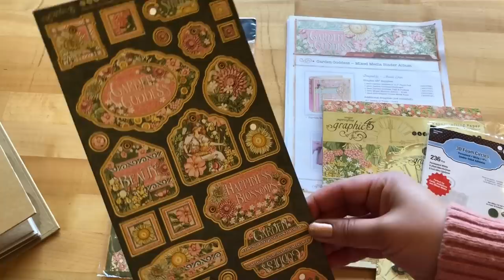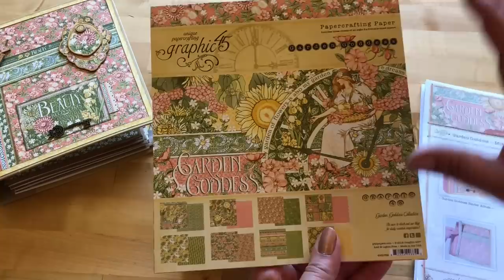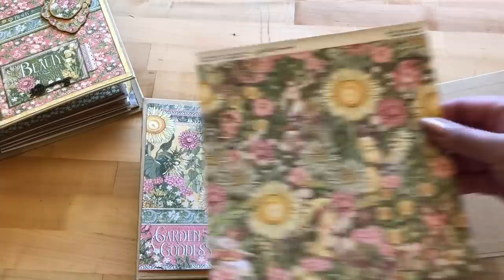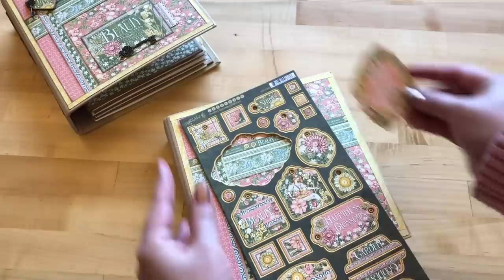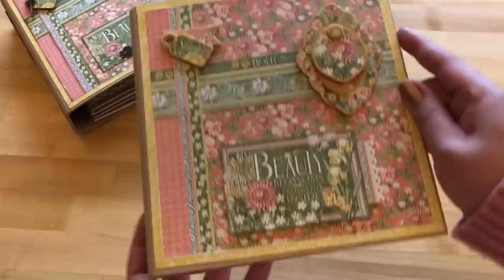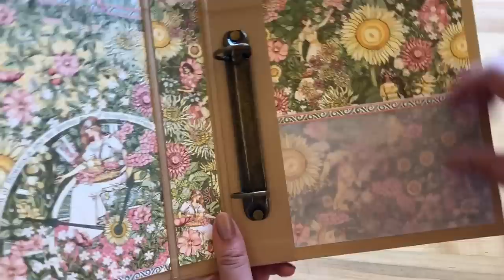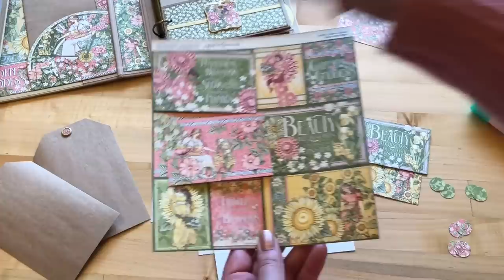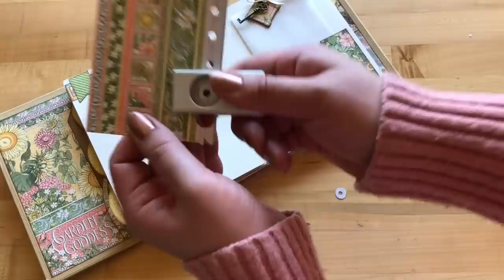[Tutorial] Photo Album Binder : Club G45 Vol 01 - 2019 - Featuring Garden Goddess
In this how-to tutorial Charee Filimoehala, Graphic 45 Creative Developer, will teach you how to create a Garden Goddess binder that is specially designed for many purposes. Perhaps a birthday/anniversary reminder, personal planner, photo album, dream journal, seed/garden planner, or as a stunning gift, just to name a few. You’ll learn fun paper crafting techniques as you create a circular pocket, vellum pouches, and large tags from the leftover pages.

Share your projects with the ClubG45 hashtag.

[Tutorial] Photo Album Binder: Club G45 Vol 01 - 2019 By Annette Green

Club G45 2019 Details: Subscriptions Info:

We had such a wonderful and successful launch of Club G45 in 2018!  We started off small with just over 400 kits and ended the year selling over 1,600 kits per month!  We have learned a lot in the process and have received a lot of love and feedback.  Per your feedback, we will be simplifying both of the monthly projects and video tutorials provided with each month's kit.  Having simple projects will mean they will be easier to finish, without skimping on teaching new techniques.

We will also start processing our subscribers' kits the first Tuesday of the month and emailing out the video tutorials, project sheets and start offering the kits the first Thursday of the month.  We can't wait to expand and learn with you in 2019.  Happy Papercrafting, G45ers!

Class Level: Beginner to Intermediate

Workshop 1 Length: 90 Minutes

Workshop 2 Length: 10 to 15 Minutes

Retail Price of Supplies: $50+

Designers: Annette Green & Robin Shakoor

Each kit valued at $50+

SIMPLE

Technique focused

Interactive Details

New Staples (surface and embellishments) each month

New Collection each month

New Adhesive from Scrapbook Adhesives by 3L each month

YouTube workshop videos

Project sheet

We require that you cancel by the 1st prior to the next month's subscriptions being shipped. All sales are final; no returns or refunds.

Want even more project sheets, tutorials, and papercrafting tips from Graphic 45?

Find Kits at your local G45 Retailer! Store Locator

Share your Club G45 projects with ClubG45 on Facebook and Instagram.

Happy Papercrafting!